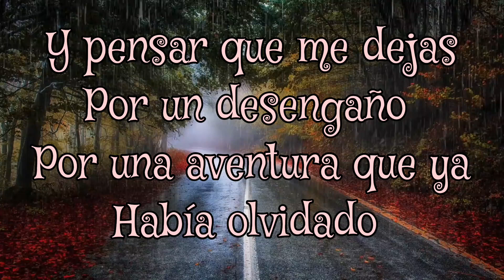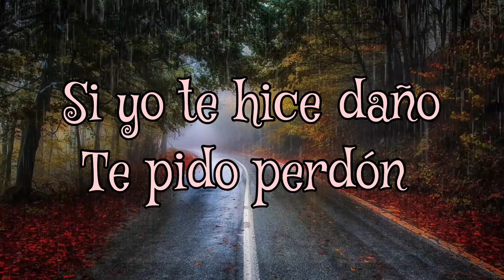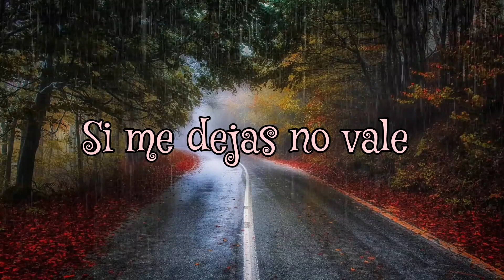si me dejas no vale 💋💖😔 Julio Iglesias